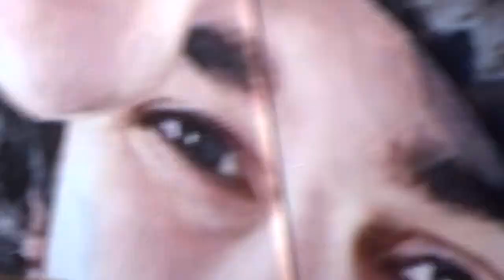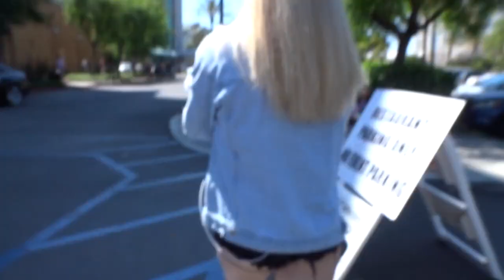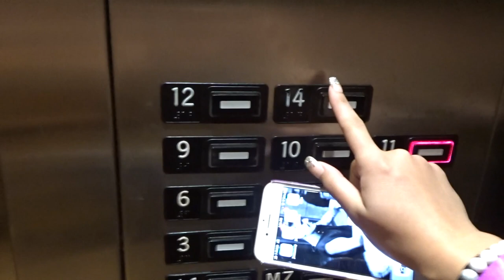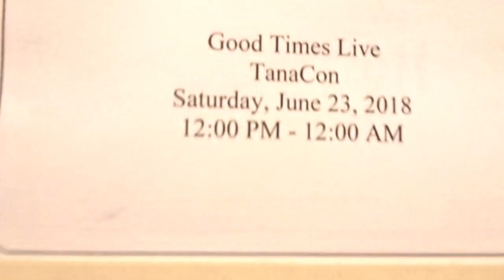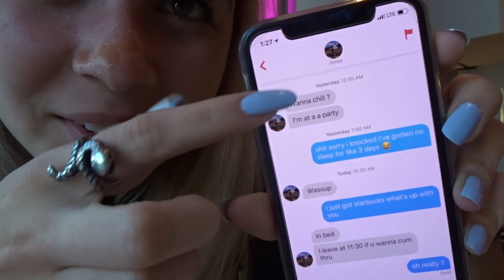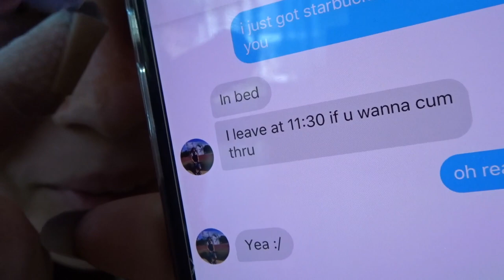TANACON WAS CANCELED: A VLOG | imactuallygia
hey so as y’all might know i traveled all the way from my humble home in indiana to anaheim, ca for the weekend to go to tanacon. this video is going to give you my personal insight to what i did that weekend and EVERYTHING that happened. when i mean everything, i mean EVERYTHING.

this is the longest video i’ve ever posted, but it definitely an interesting ride, so give it a watch!

@ gialovesbieber